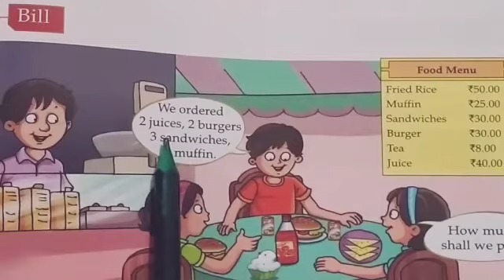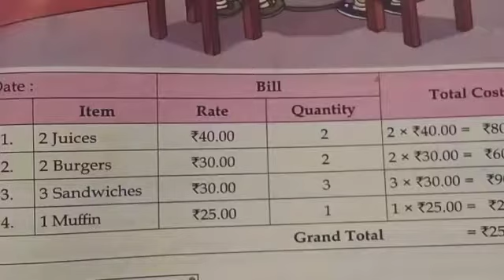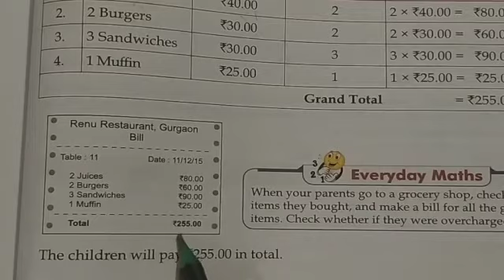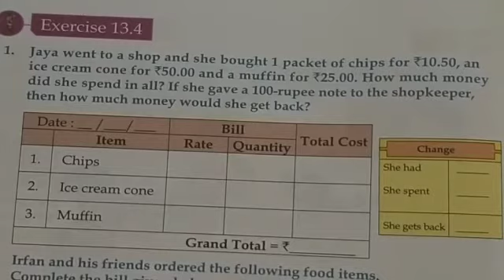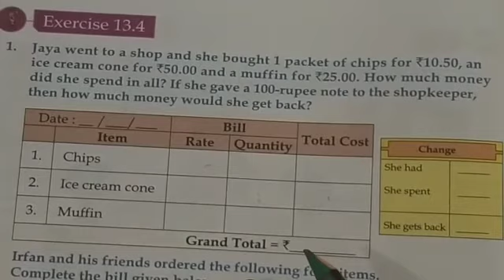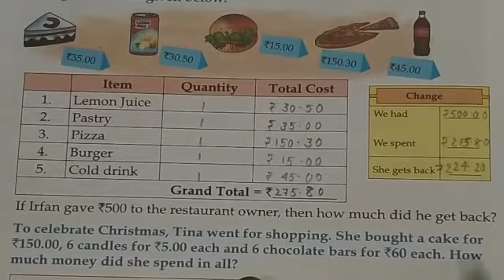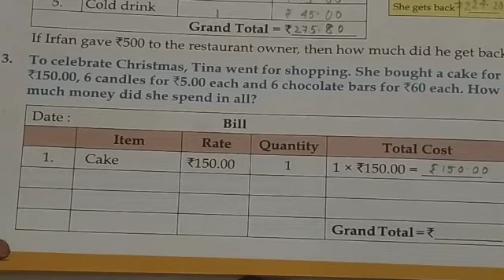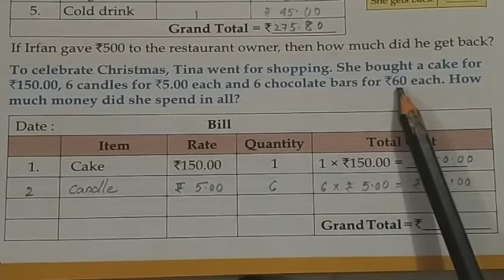BILL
Wow maths.. Class 4... Chapter 13...